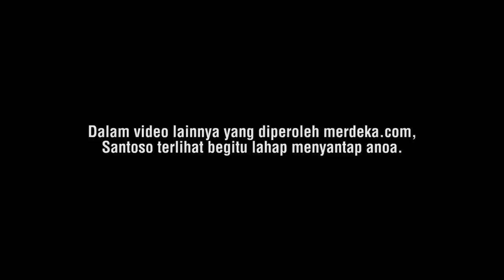Eksklusif: Mengintip latihan perang kelompok Santoso di Poso